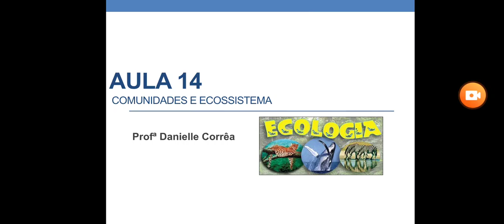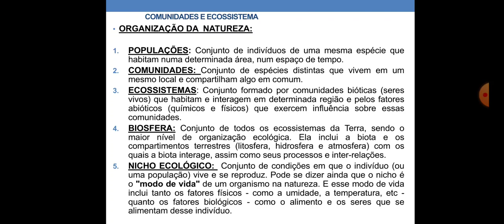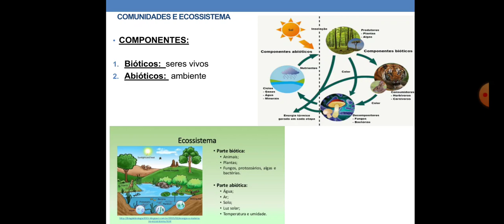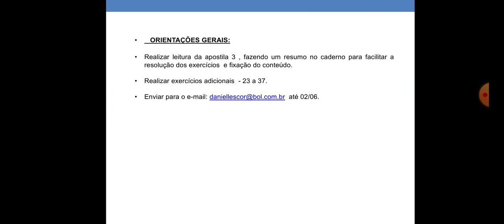Comunidades e Ecossistemas